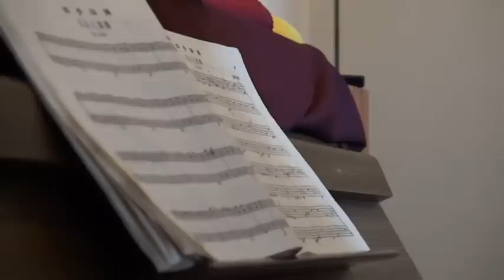my first piano vdo. Aug .28.2012